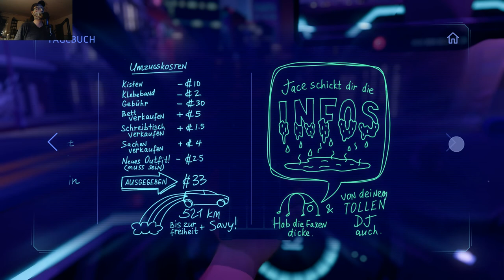Neo Cab [GER] | #02 | Ein äußerst kurzes Wiedersehen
Neo Cab (2019)

Folge 2: Ein äußerst kurzes Wiedersehen

Endlich ist der große Moment für Lina gekommen! Savy meldet sich und es wird ein Treffpunkt vereinbart. Schnurstracks begibt sich Lina dorthin. Doch Savy hat leider keine Zeit für einen gemeinsamen Abend! Traurig nimmt Lina dies zur Kenntnis, laut Savy muss noch etwas bei ihrer Arbeitsstelle erledigt werden. Auf der Fahrt fällt Lina auf, dass sich ihre Freundin irgendwie verändert hat. Ein Hass auf Autos, scheinbarer Aktivismus...doch Lina schiebt alle Bedenken beiseite. Vor allem weil Savy ein Geschenk für Lina parat hat - ein sogenanntes Feelgrid. Dieses Armband spiegelt die Stimmung des Trägers anhand von Farben wieder. Lina weiss nicht, was sie von dem zweifelhaften Geschenk halten soll, kann man doch jetzt ihre Gefühle ablesen wie ein Buch. Auch ein vergangener Streit kommt zur Sprache, doch man einigt sich darauf, dass mittlerweile alles vergeben und vergessen ist. Schließlich ist das Taxi am Zielort angekommen. Lina erwähnt noch ihren Freund Jace, auch dies sind überraschende Neuigkeiten für Lina. Savy verlässt das Taxi und ehe Lina über die vermeintliche Veränderung ihrer Freundin nachdenken kann, ist Savy auch schon in die Nacht verschwunden...
Alle Folgen gibt es hier:

Zum Spiel:

Halte in einer Welt, in der alles automatisiert ist, an der Menschlichkeit fest. Spiele Lina, die letzte menschliche Fahrerin auf den Straßen von Los Ojos. Deine Freundin und letzte Rettung ist verschwunden - ohne Geld und Dach über dem Kopf bleibt dir nur eins: weiterfahren.

Lerne Leute kennen. Hör dir ihre Geschichten an. Bleib menschlich!

In der Neo-Cab-App wählst du deine Fahrgäste aus und bahnst dir deinen Weg durch die Stadt. Unterhalte dich mit deinen Fahrgästen und lerne sie kennen, während du sie zu ihrem Zielort bringst. Um deinen Job zu behalten, darfst du deine perfekte Bewertung nicht verlieren. Wäge deine finanziellen Bedürfnisse und die deiner Fahrgäste gegen dein eigenes emotionales Wohlbefinden ab. Was ist dir wichtiger: deine psychische Verfassung oder deine Sternebewertung?

Lerne deine Fahrgäste kennen-
Linas beste Überlebensstrategie ist weiterzufahren. Finde heraus, was mit deiner Freundin Savy passiert ist, während du Lina hilfst, sich den Weg durch die Stadt zu bahnen.

Decke die Geheimnisse von Los Ojos auf-

Wäge  emotionale Bedürfnisse gegen die deiner Fahrgäste ab-
Jede Interaktion mit einem Fahrgast wirkt sich auf Linas Stimmung aus - und es liegt an dir, für ihr emotionales Wohlbefinden zu sorgen. Wäge Linas finanzielle Bedürfnisse, die nötige Fünf-Sterne-Bewertung und die Bedürfnisse der Fahrgäste gegen das ab, was du für richtig hältst.

Finde deinen eigenen Weg-
Neo Cabs verzweigte Geschichte enthält Fahrgast-Storys, die von Leigh Alexander, Kim Belair, Bruno Dias, Duncan Fyfe, Paula Rogers und Robin Sloan geschrieben wurden.
Holt es Euch bei Steam:

Entwickler: Chance Agency
Publisher: Fellow Traveller
Releasedatum: 3. Okt. 2019
Besucht mich doch mal :

...Und nicht vergessen zu bimmeln...🔔